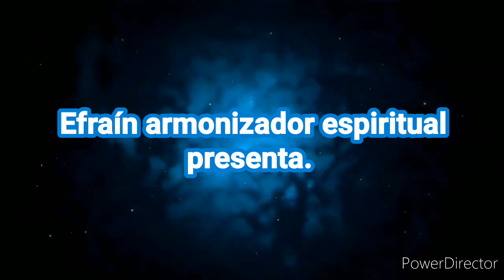te despidieron tu trabajo, receta esotérica para conseguir trabajo rápido 🧙‍♂️📿🧿🔥💥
canal YouTube Efraín armonizador espiritual

whatsap 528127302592 solo citas e informes de pago  en lectura de tarot, asesoría o preguntas